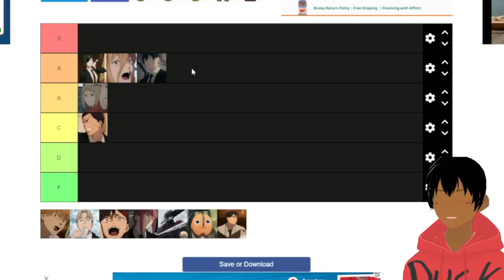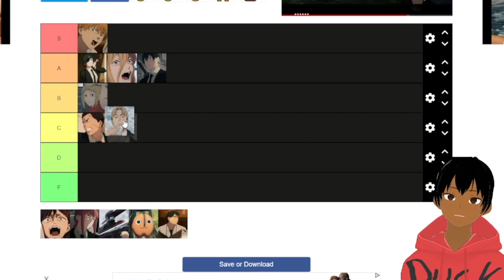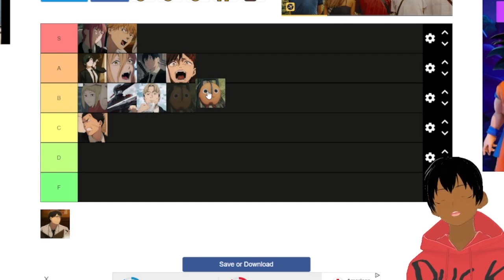Chainsaw man characters tier list (anime only)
chainsaw man season 2 - hopefully comes out sooner. I'd say it would be next year at best sadly